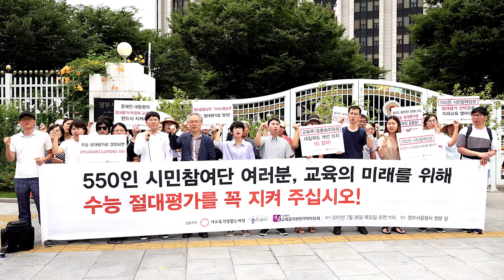3개 교육단체, "대입개편 시민참여단"에 드리는 4대 호소사항 발표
■ 2022 대입제도개편 관련 550인 시민참여단에 호소하는 교육 단체들의 긴급 기자회견(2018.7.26.)

“대입 공론화위원회 550인 시민참여단 여러분, 교육의 미래를 위해 수능 절대평가를 꼭 지켜 주십시오!”
-7월 27~29일, 2022 대입제도 관련, 550인 시민참여단 숙의/결정 과정을 앞두고

550인 시민참여단에 드리는 4개 호소사항

1. 550인 시민참여단은 이번 27~29일 대입 제도 결정 과정에 참여하실 때, 상위권 대학들의 촘촘한 선발을 위해 어느 제도가 더 낫고 객관적인가 라는 관점보다는, 어느 제도가 고교 학점제를 비롯한 학교 교육과 수업의 혁신, 나라 교육의 미래에 유익한가 라는 관점에서 판단해 주십시오. 절대평가는 일본과 우리나라 등 극소수 아시아 국가들을 제외하고 선진 국가 대부분이 채택하고 있는 보편적 교육평가 체제입니다. 또한 국제 기업들조차 글로벌 경쟁에서 내부 협업의 중요성에 눈을 뜨고 직원 경쟁용 상대평가를 버리고 절대평가로 전환하고 있습니다.(근거 : 경제지 포준 선정 국제 기업 500개 기업 중 70% 절대평가 전환) 우리만 거꾸로 가서는 안 될 것입니다.

2. 정부는 3년 전 교실수업 혁명과 미래 교육역량을 위해 2015 개정 교육과정을 확정한 후 이 변화에 호응되는 대입제도를 만들기 위해 수능 제도 개편 논의를 착수해 여기까지 왔습니다. 지금 대입제도 개편 논의는 상위권 대학 선발에 적합한 수능 제도 찾기가 본래 목적이 아니었습니다. 따라서 선발의 도구로서의 적합성 관점에 얽매이지 말고 융복합 창의 인재 양성과 이를 통한 국가경쟁력 강화에 적합한 제도인지를 중심으로 2022년 수능 제도를 판단해 주십시오.

3. 공론화위원회는 6월 11~12일 시나리오 결정 워크숍 때 대입제도 선정 방식을 알려주지 않은 채 각 교육 단체들에게 시나리오 제출을 요구하여 엄청난 오해와 혼란을 일으켰습니다. 이 과정 속에서 절대평가 시나리오 1개안, 상대평가 시나리오 3개안이 만들어져서 마치 전문가(집단) 절대 다수가 상대평가를 옹호하는 것으로 착각케 하는 구도가 생겨버렸습니다. 더욱이 참여단 제출용 최종자료에 절대평가 팀이 제출한 자료를 보고 다른 팀이 자기 자료를 수정할 기회를 허용하여 공정한 공론화를 위한 기본 룰마저 어겨 버렸습니다. 여러 가지 면에서 절대평가 측에는 기울어진 운동장입니다.

4. 그럼에도 불구하고, 이번 시민 숙의과정에서 수능 절대평가제도가 꼭 도입되어야합니다. 만일 그렇지 않으면 2015년 개정교육과정도 흔들리고, 내신 절대평가 도입도 어려워질 것입니다. 그럴 경우 고교 학점제도도 수능/내신의 상대평가와 부딪혀 좌초될 것입니다. 아시다시피 고교 학점제는 문재인 대통령의 대표 공약으로서 시민들의 호응이 가장 높은 정책입니다. 요컨대 2022 수능 절대평가는 미래를 위한 혁신 교육 정책의 마중물입니다. 참여단 여러분! 아이들과 교육의 미래를 위해 수능 절대평가 2안을 꼭 지켜 주십시오.